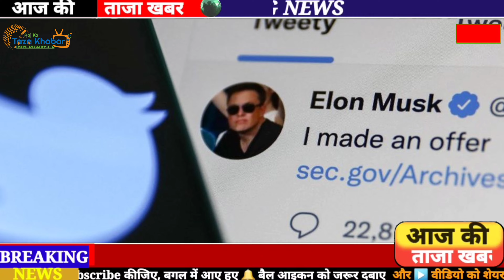Twitter Blue Tick के लिए 1600 नहीं बल्कि देने होंगे इतने रुपये Elon Musk ने किया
Not 1,600 for Twitter blue tick, but this much money, Elon Musk hinted

How much will be charged for Blue Tick on Twitter, this question is swirling in everyone's mind. Now the owner of the company, Elon Musk himself has hinted about it. Elon Musk has told that it will cost $ 8 (about Rs 650) for a blue tick on Twitter, not Rs 1,600.

Elon Musk has bought Twitter. Now they are looking for new ways to earn money from it. According to a report, Elon Musk will charge $ 19.99 or Rs 1,600 for a blue tick on Twitter. But, now a new information has come about this. Musk himself has given this information.

Elon Musk has told that it will cost $ 8 (about Rs 650) for a blue tick on Twitter, not Rs 1,600. He has replied to this through a tweet. Author: Stephen King said in his tweet that Rs 1600 for a blue tick? This is nonsense, but they should pay me.